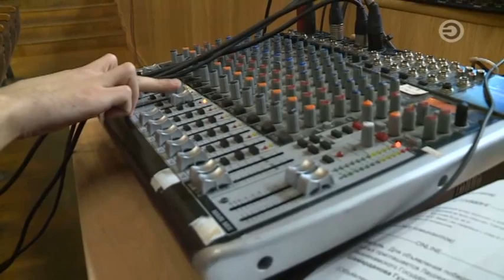ОНЛАЙН-ЦЕРЕМОНИЯ ПРЕМИИ "ТАНТАНА 2020" | СЮЖЕТ ДМИТРИЯ ПИВОВАРОВА